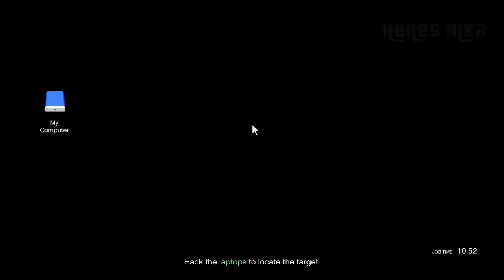GTA5 Targetted Data solo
Just how easy of difficult can it be doing Targetted data on your own?
Time to get the drone out and hone your skills. You need to navigate through the doors of Life invader and to the laptops. grab the data and get out of there.